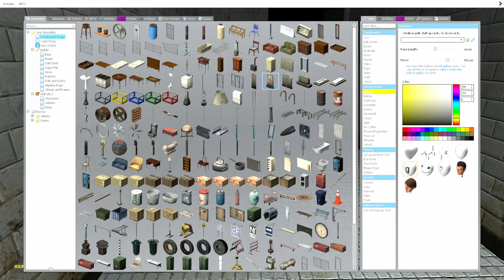Box is the new meta - Gmod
Part 2 and final part

Be sure to check out @Jester Tenebris If you would like more